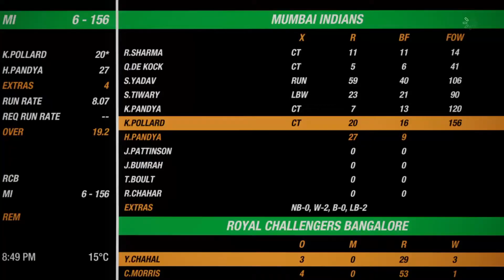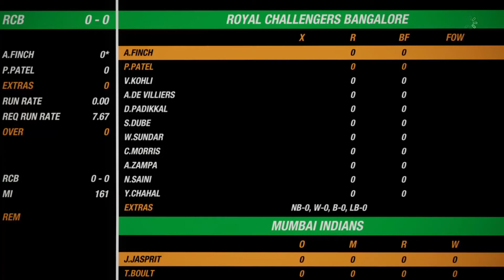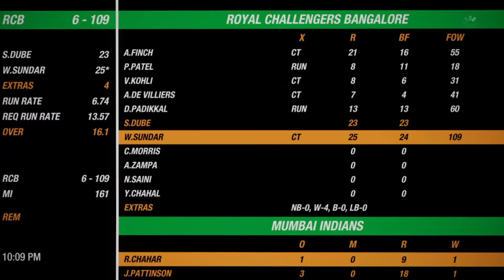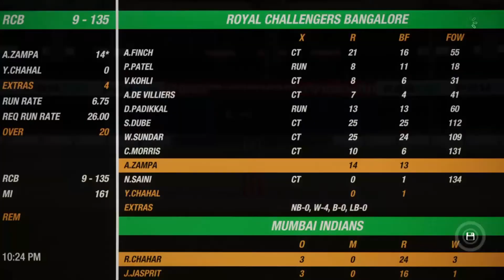Highlights RCB Vs MI - IPL 2020 - Ps4 Gameplay Cricket 19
Gameplay Video Of Cricket 19 Ps4
IPL 2020